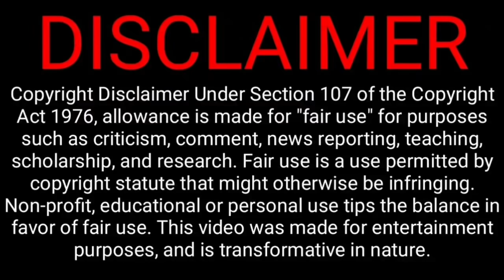Ind vs Eng test last day, kohli will lose, we win root says this reason | ind vs eng highlights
Today India playing day 5 last day match against England first test match
Now this match kohli India have more chance to win in this match but Joe Root he was says ... we will win... because of this important reasons
India vs England day 5

India Tour of England: Team India’s first their 3-1 win against England at home, Now India will take on England in the 5 match test series.
India’s tour of England Schedule

1st Test vs England Nottingham 4-7-2121
16th August2nd Test vs England London Lord's 29th August3rd Test vs England Leeds 6th September4th Test vs England London  14th September5th Test vs England Manchester

@CRICKETகிரிக்கெட்